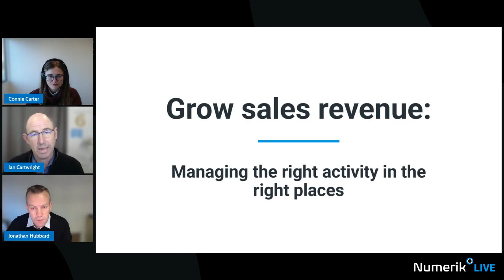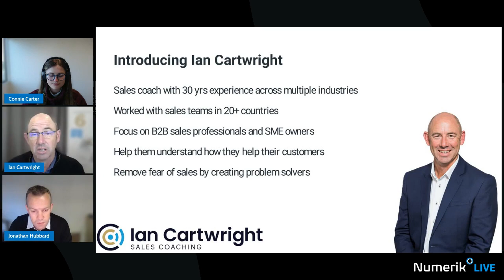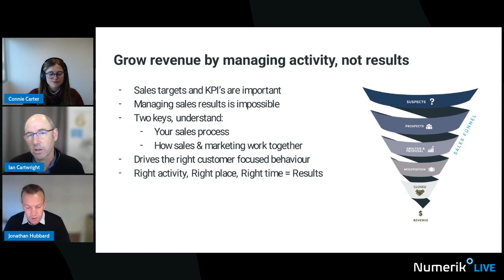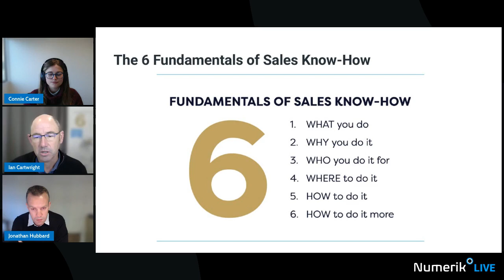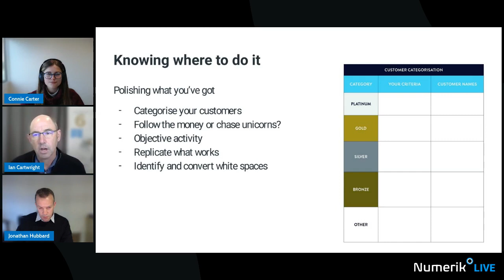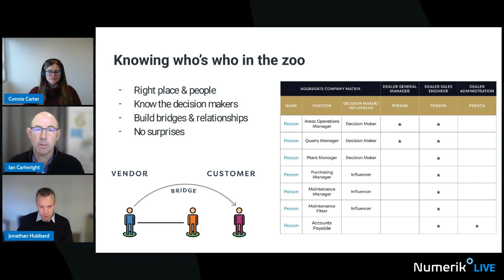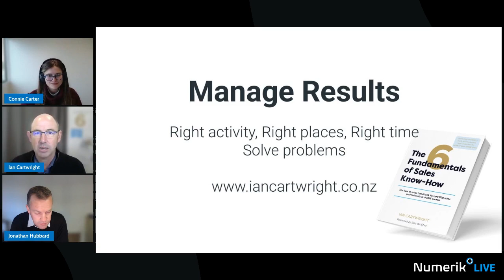Managing the right sales activity in the right places ft. Ian Cartwright | Sales Hitch Ep.1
Focusing your sales rep’s time and energy on activities that produce the best results is a key lever to pull for improved sales team performance.

For Sales Hitch Ep.1, we spoke with expert sales coach and author, Ian Cartwright, about his experiences with activity-based tracking and the positive pipeline activities he’s found most effective to boost sales revenue.

About Sales Hitch:
Sales Hitch is a live series where the Numerik team speaks to sales professionals to unpack B2B sales problems and give you actionable solutions.